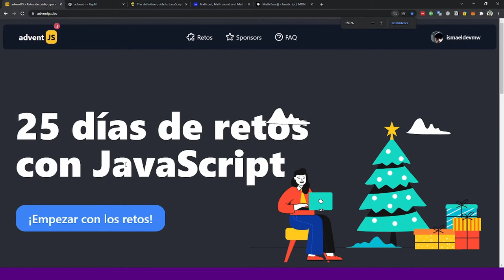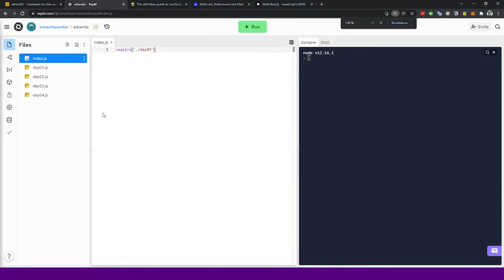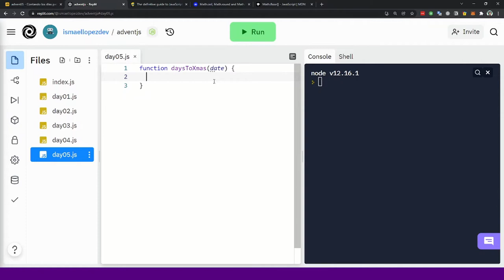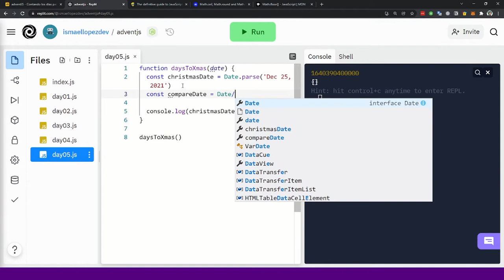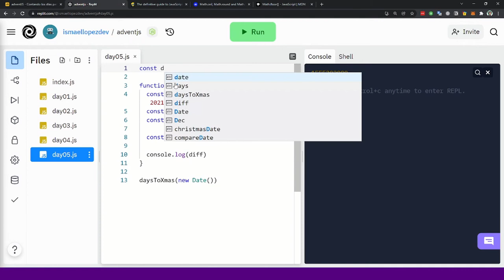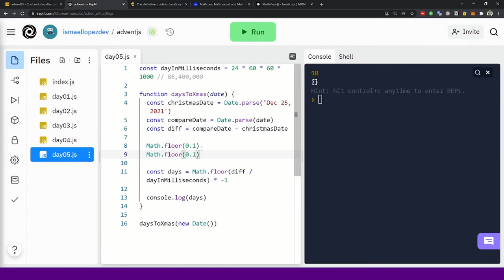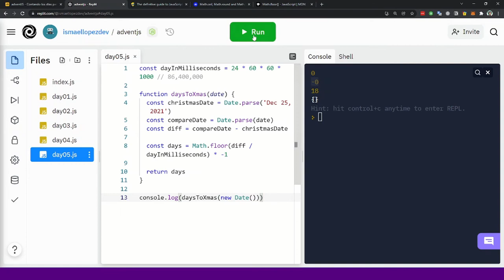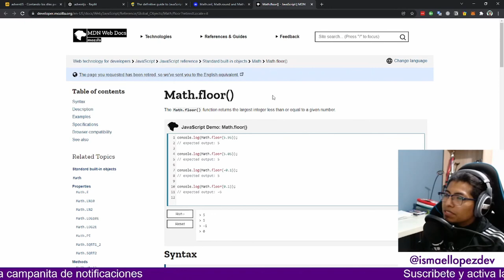😱 Reto 05 - Resolviendo los retos del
🚀 Con la emoción, ya estamos empezando a contar los días del calendario hasta el 25 de diciembre 📆.